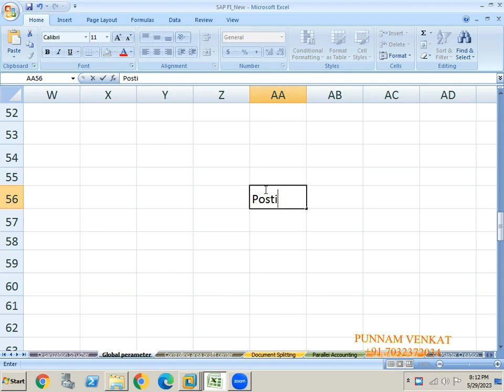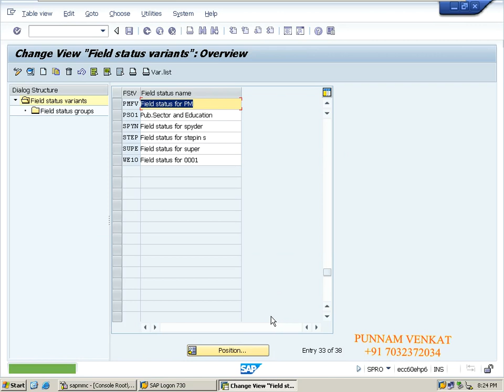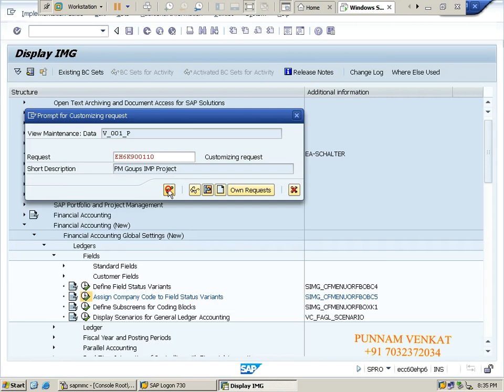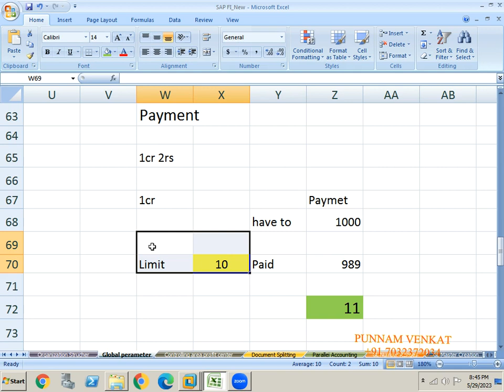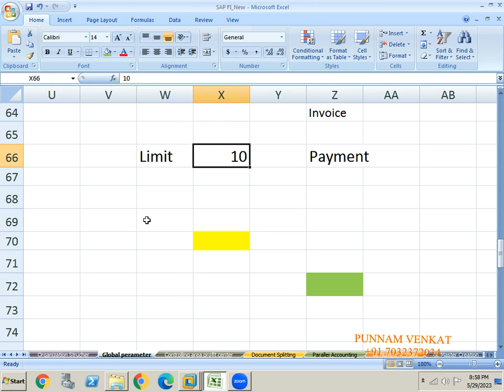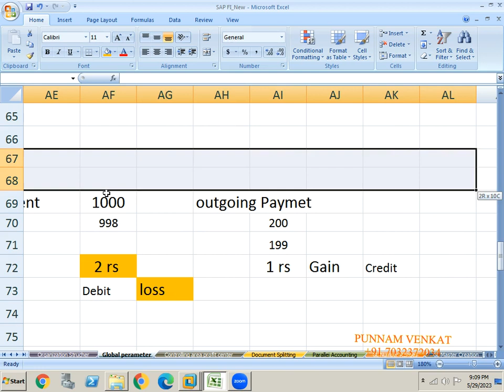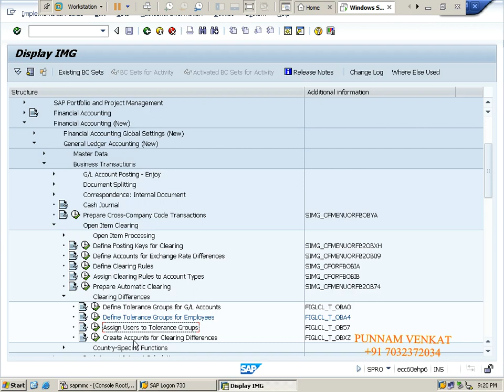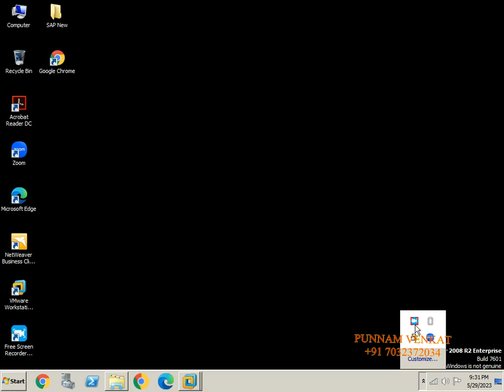SAP FICO Tolerance Class - 09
SAPFICO CLASS
SAPFI CLASS